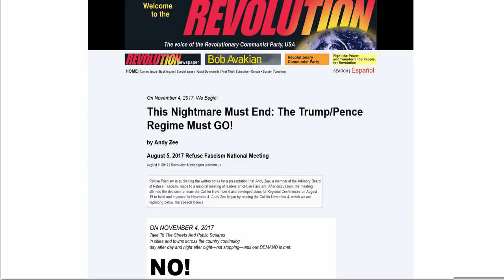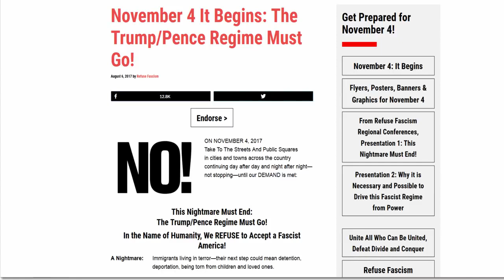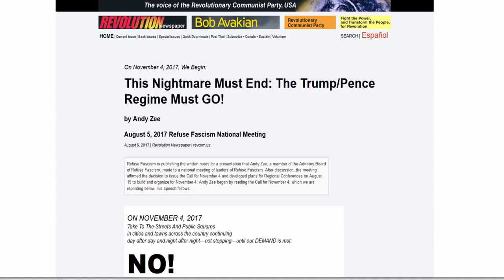Antifa Plan Civil War To Overthrow the Government On Nov 4, 2017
Civil War : Antifa is planning a new round of nationwide riots on November 4 as part of a plot to start a “civil war” that will lead to the overthrow of the Trump administration. Far-left.

Armed Antifa militants are planning to instigate a civil war in two months time in order to remove Donald Trump from the White House. An armed Antifa group in Philadelphia, with support from.

Antifa plans world changing event for Nov 4. The only question is on the level of violence planned. Stay safe, stay vigilant while these clowns play at rebellion and fantastical communist revolutio.